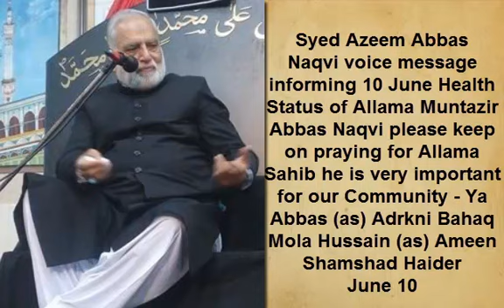Allama Muntazir Abbas Naqvi health update as on 10 June 2020